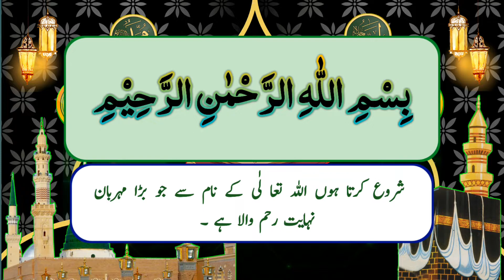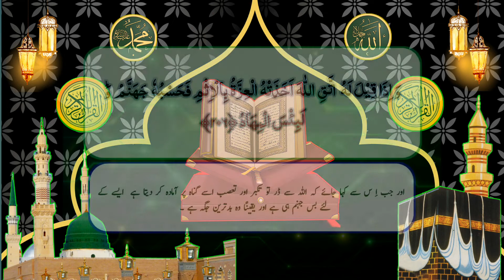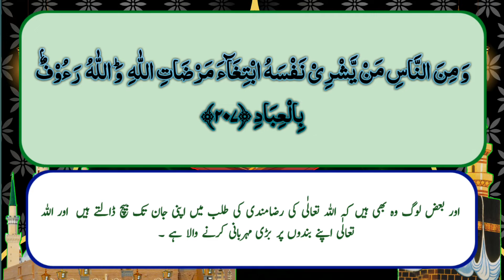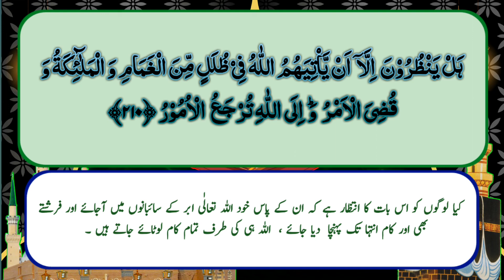Surah Baqarah - Para 2 Ruku 9 | Quran recitation / Quran Tilawah 2022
In this video you will listen the recitation of holy Quran Para 2 Ruku 9 with Urdu translation (Surah baqarah)